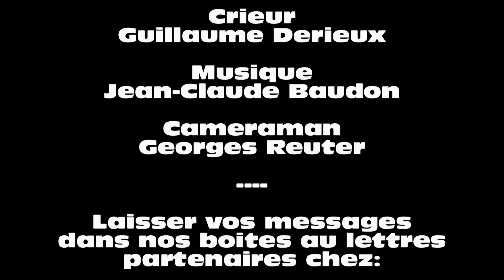Crieur Public a Noailles Partie 2 sur 3